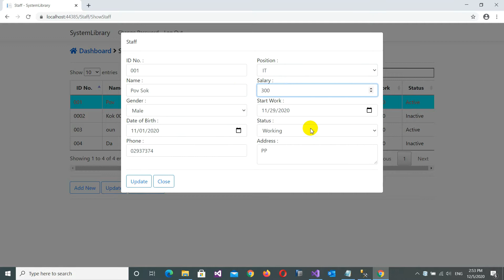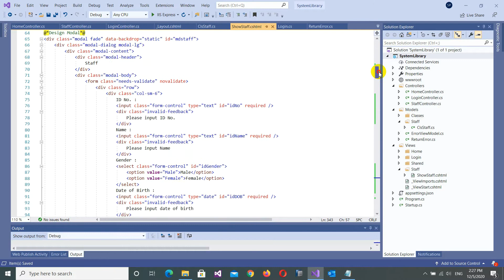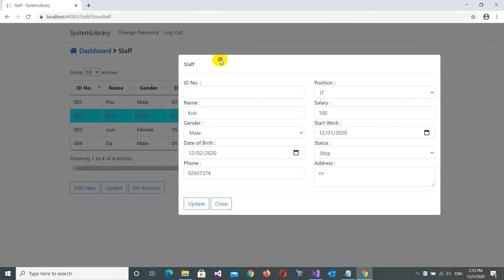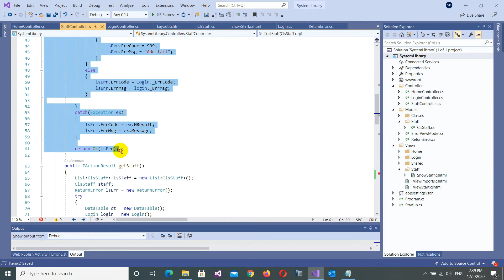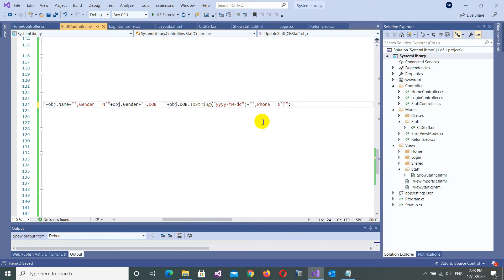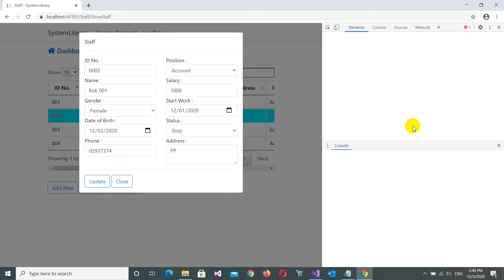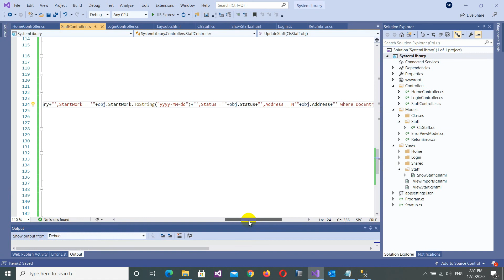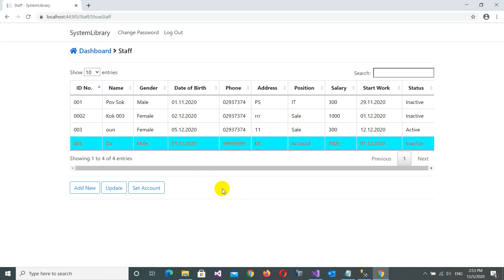Lesson 15 - How to update data staff in DataTable using Ajax SQL Server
សួរស្ដី​ អ្នកទាំងអស់គ្នា
មេរៀននេះនឹងជួយអ្នកទាំងអស់គ្នាក្នុងការបង្កើតប្រព័ន្ធគ្រប់គ្រងលើ Web Application នឹងជួយអ្នកទទួលបានការងារល្អមួយ
ក្នុងនាមខ្ញុំជា Web Developer ម្នាក់ខ្ញុំនឹងចែករំលែកមេរៀនជាច្រើនដែលទាក់ទងនឹង Programming និង ICT ។
Library Datatable
Support Me
* ABA Bank *
Bank Name : Sok Pov
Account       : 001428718